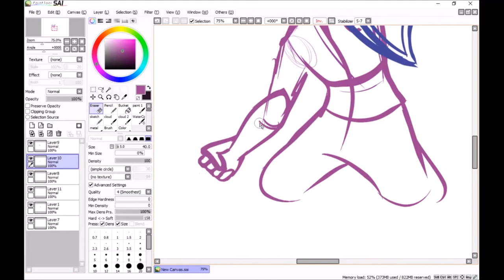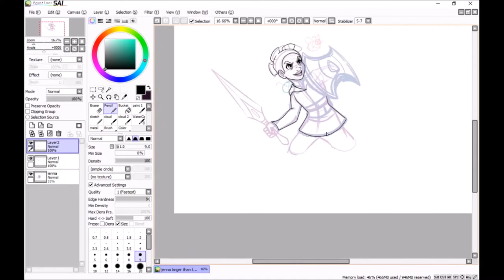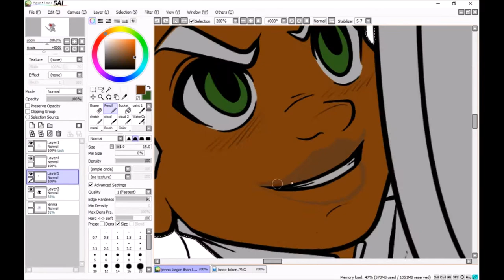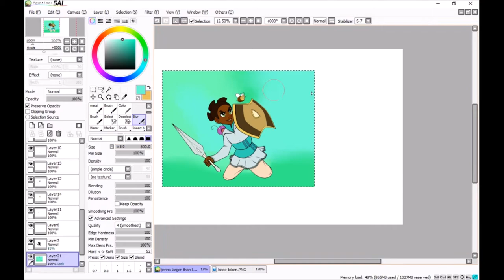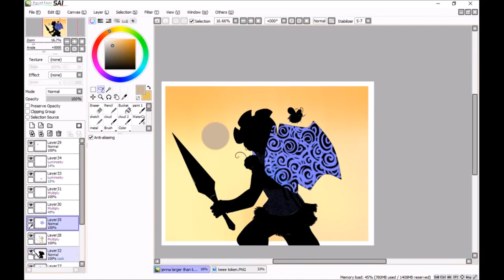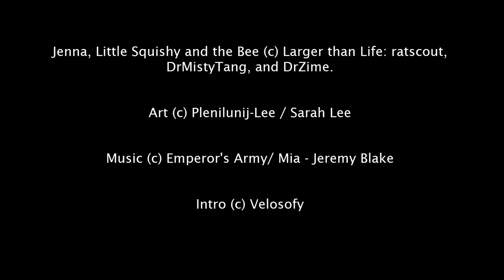Larger than Life: CT Entry Jenna, Little Squishy and a Bee - SpeedPaint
This is my first video to ever edit. So I apologize if it was a bit fast. I was originally going to give Jenna the Dark Lord's helmet to wear. But, I LOVE her hair. Simple. Cool. And Easy.

I eventually came to the conclusion that I didn't want to draw her alone. So I added Fat Dave's buddy Little Squishy and a Bee. A bee that swears and gives out tokens.

Jenna, Little Squishy and the Bee / The Chronicles of Dru- Larger than Life (c) ratscout, DrMistyTang, and DrZime.

Please note: I do not have a lot to show right now since I felt like I needed a 'fresh' start.